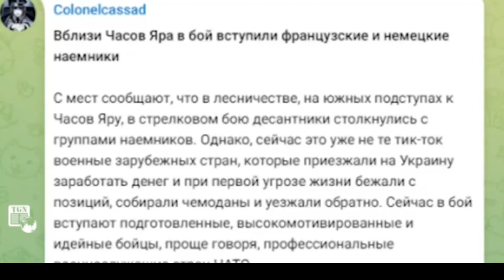Ukraine: Hàng loạt quân tinh nhuệ Pháp t.ử tr.ận ở Chasov Yar